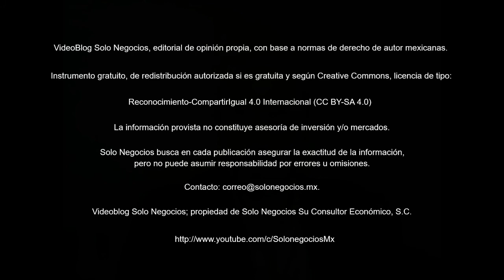[VBSN] VideoBlog Solo Negocios del 18 de junio de 2018, dentro del tema: Boletín Solo Negocios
Hoy con el título: Resumen del Boletín Solo Negocios del lunes, 18 de junio de 2018, de nuestra Área de Economía de la División Servicios Profesionales.